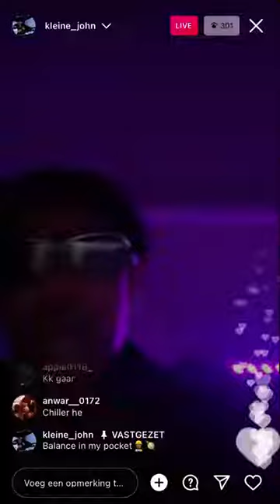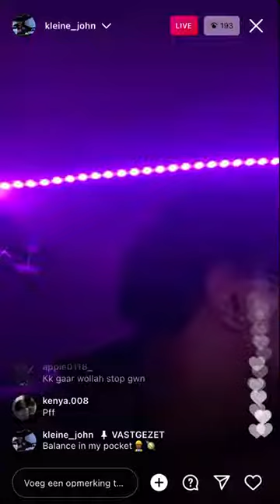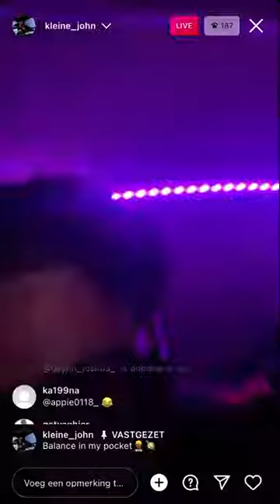Kleine John - Balance in my pocket